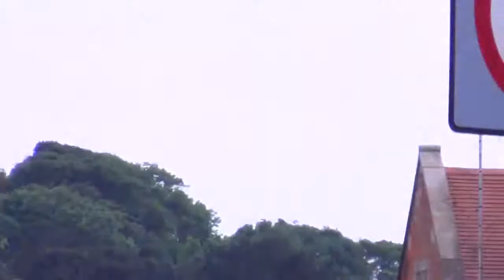Rūta Rietuma of Godland. Jumping off the old bridge at high tide